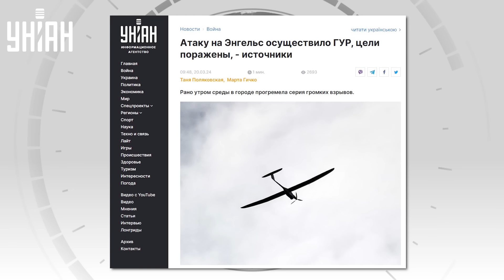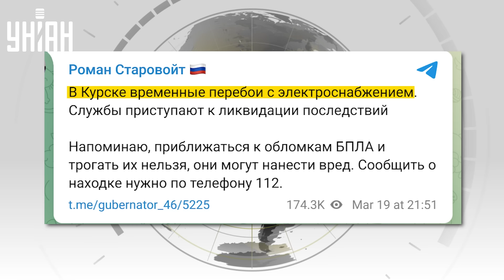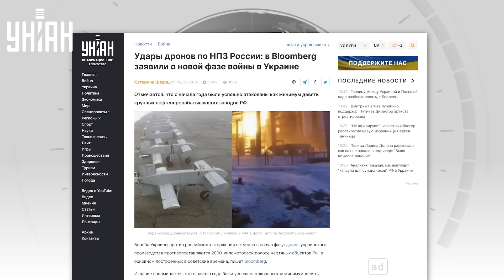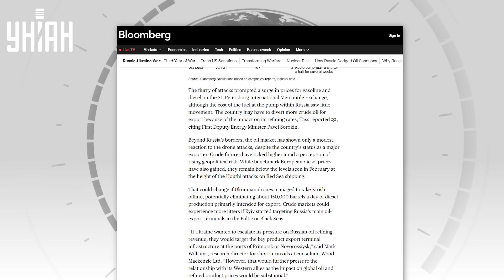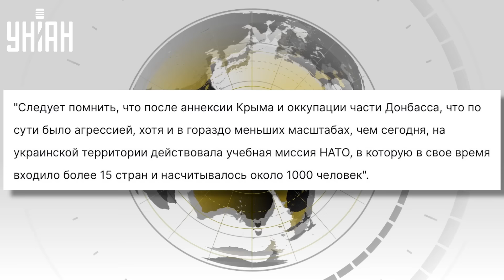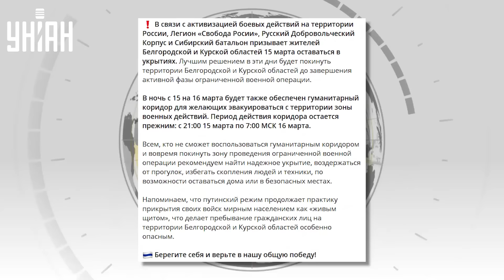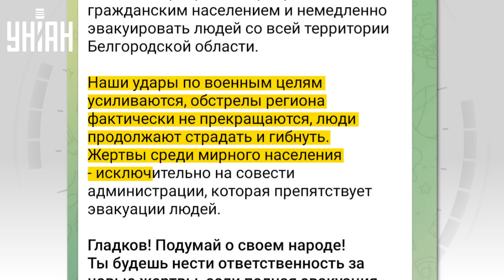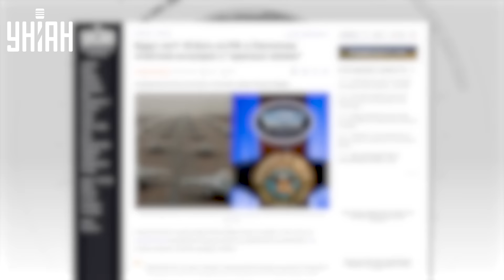Громкие взрывы по всей России. Жесткий удар ВСУ. Белгород бомбят. Позор Медведева / Главное за 20.03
RU - Вся Россия взрывается, людей охватила паника, Белгород закрывают. Беспилотники атаковали военный аэродром Энгельс, где базируются стратегические бомбардировщики. Украина взяла ситуацию в свои руки и активно уничтожает российские НПЗ. А тем временем Путин выступил с циничным заявлением.

UA - Вся Росія вибухає, людей охопила паніка, Бєлгород закривають. Безпілотники атакували військовий аеродром Енгельс, де базуються стратегічні бомбардувальники. Україна взяла ситуацію у свої руки та активно знищує російські НПЗ. А тим часом Путін виступив із цинічною заявою.